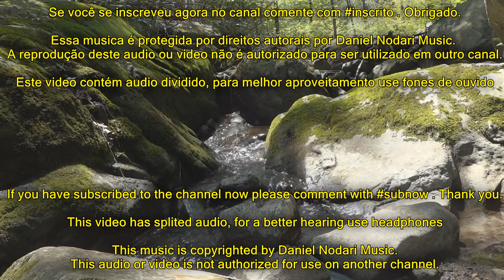Musica Relaxante para ESTUDAR, foco, Concentração e Relaxamento / MUSICA PARA DORMIR 03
Composição de / All songs by Daniel Nodari //
Música / Song:

RELAXING SLEEP MUSIC Sleep in 5 minutes /Relaxing music / MUSICA para dormir / DURMA EM 5 MINUTOS /

Relaxing composition created with Roland RS5 Synthesizer / Song for meditation, relaxation, calming, healing, relaxing, Study - Sleep - Meditacion - Meditação - Sono - Estudo - Anti Stress heal cura - Musica para dormir / Música para dormir

This music has split audio, for better hearing use headphones: